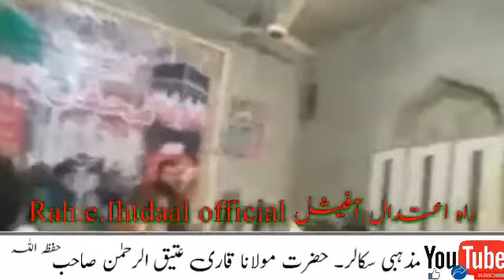Tilawat.e.quran.e.kareem/molana qari atiq ur rehman sab/مولانا قاری عتیق الرحمٰن صاحب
مولانا قاری عتیق الرحمٰن صاحب
مزید ویڈیوز حاصل کرنےکےلیۓگزارش ھے کہ ہمارا
یوٹیوب چینل
Rah.e.Ihtedaal official
راہ اعتدال آفیشل سبسکراٸب کریں۔
 تاکہ ہماری ہر آنے والی نٸ ویڈیوز بر قت آپ تک  پہنچ سکیں۔
انشاء اللہ ہمارے اس چینل میں قرآن کریم کی تلاوت حدر و ترتیل میں ، درس قرآن ، درس حدیث ، مساٸل کی تفہیم اور دیگر تمام موضوعات پر معلوماتی ویڈیوز
آپ تک پہنچاٸیں گے۔
Social Media Links👇

Rah.e.Ihtedaal official